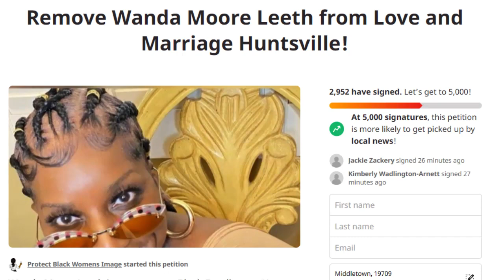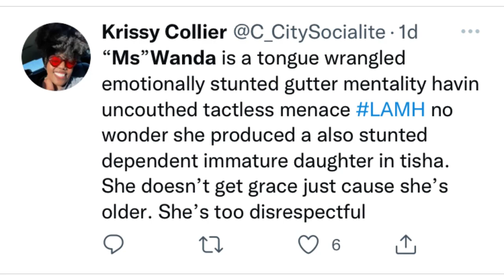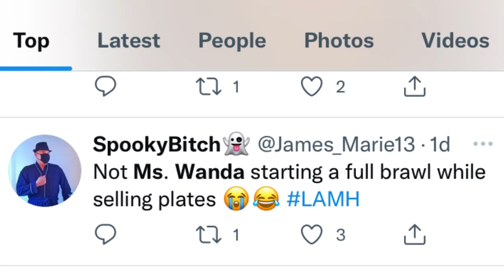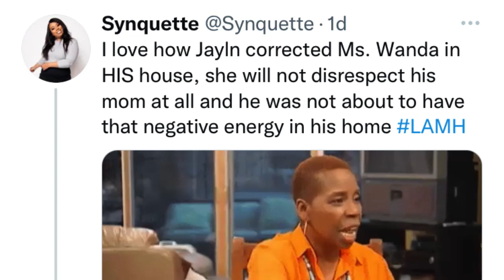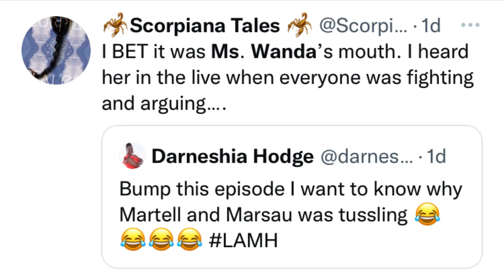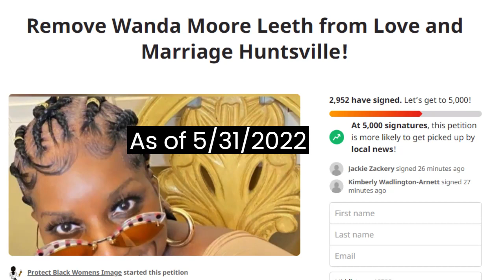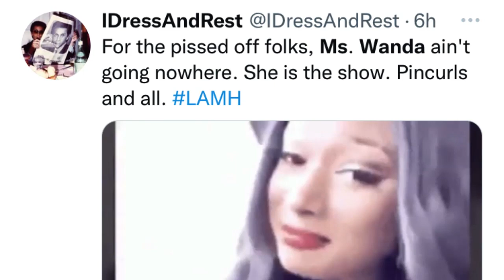LAMH Martell and Marsau allegedly fight and Ms. Wanda stirs the pot on her live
Don’t make me get Nene to get Miss Wanda together ya'll because Miss Wanda is doing to much if she's talking about the Holt kids. If I find out that Miss Wanda talked about the M&M kids I’m signing the petition myself. I think she rides for Tisha in the wrong kind of way- she acts like Tisha is one of her girlfriends instead of her mom.